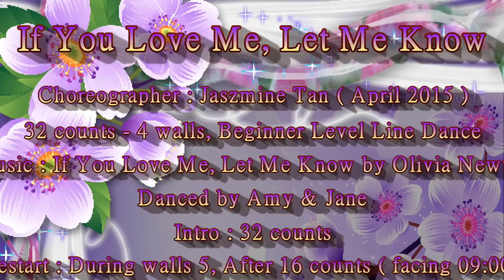If You Love Me, Let Me Know - Line Dance ( by Jaszmine Tan )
Choreographer : Jaszmine Tan (Apr. 2015)
32 counts - 4 walls, Beginner level line dance
Music : If You Love Me, Let me Know by Olivia Newton-John
Danced by Amy & Jane
Intro : 32 counts
RESTART: Wall 5 – dance up to 16 count Restart.